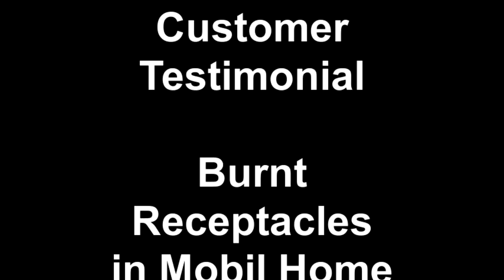Electrical Outlets (Receptacles)-Customer Testimonial Burnt Receptacles in Mobile Home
Electrical Outlets deteriorate from repeated use, from plugging-in and unplugging appliances as is often done in kitchens and bathrooms. As a result, when plugs fit loosely into receptacles, especially the two-prong ungrounded type, they may slip partially or completely out of the receptacle with only slight movement of the attached cord. Receptacles in this condition may overheat and pose a serious fire hazard; if covered by a curtain or drape, the fire hazard is even greater. Outlets with poor internal contacts or loose wire terminals may become overheated and emit sparks causing an Electrical Fire.

We Service, Los Angeles County, Orange County, Riverside County and San Bernardino County! Open  24 Hours 7 Days a Week Rain or Shine!